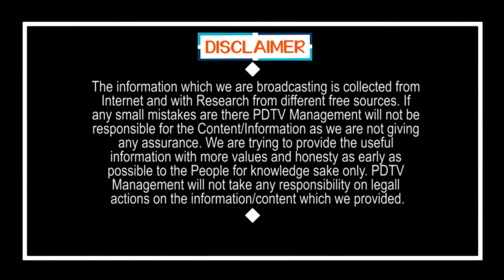Kanna Behind Chandrababu Over Rapid Kits | Kaరోనా కిట్లపై కన్నా వెనక ఉన్నది చంద్రబాబే..?